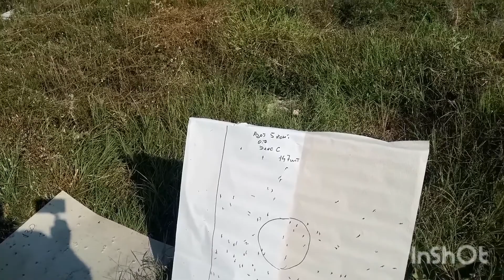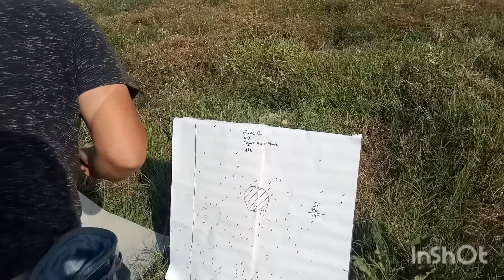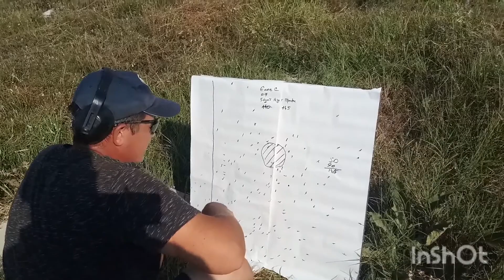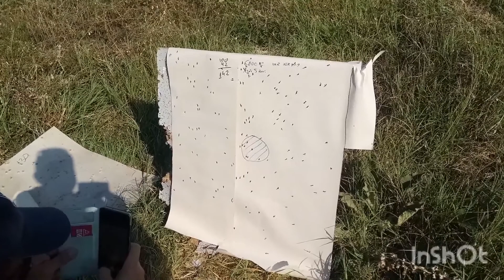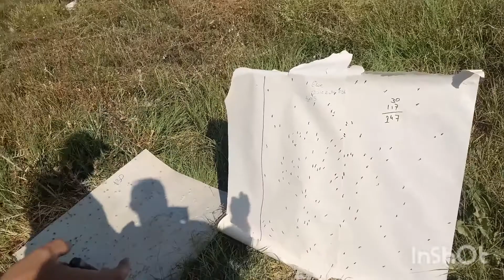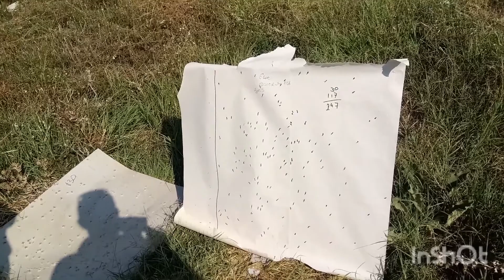Fabarm Elos C sporting , родные дульные сужения и чок Джемини.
Канал Образ Жизни. Видео из серии Охота_и_охотничьи_принадлежности. Вновь Анапский стенд, вновь ружье Fabarm Elos C sporting. Проведём отстрел с родными дульными сужениями 0,7 ,0,9 и чоком Gemini 0,38. Посмотрим какие результаты покажет спортивное ружье 12 калибра с р д с и Джемини . Результаты интересные. Возникает вопрос нужен ли контейнер при выстреле на расстоянии 30-35 метров?! Просмотрите,сделайте выводы и поделитесь своим мнением. Есть ли эффект от контейнерного патрона на данном расстоянии ? И так Фабарм и тест с рдс.и джем 0,38.